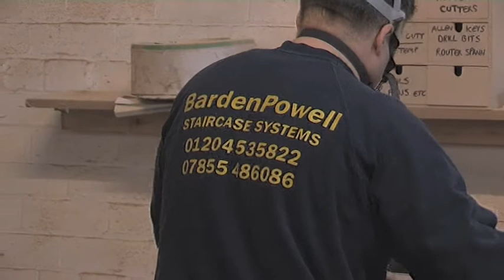Barden Powell Staircases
At Bardon Powell Staircase Systems, we draw on our twenty years of professional trade experience to bring our commercial and domestic customers a complete range of manufactured and custom-made staircases in Bolton designed to your exact specifications. Now established in the local area for seven years, Bardon Powell Staircase Systems specialise in spiral staircases, staircase design and staircase manufacture in Bolton at competitive independent prices.
Loft Conversion Stairs in Bolton
If you are planning your own conversion work to create additional living or storage space, talk to Bardon Powell Staircase systems today and find out more about our loft conversion stairs in Bolton that offer easy access for hard-to-reach areas designed with your individual property measurements firmly in mind.
Our complete service range makes us the first port of call for all of your staircase requirements. Bardon Powell Staircase Systems can design, construct and install a complete range of timber staircase, stair spindles and bespoke handrails in Bolton without disrupting your day-to-day routines.
Bespoke Staircases
Staircase Design
Staircase Manufacturers
Staircase Installations
Staircase Suppliers
Bespoke Handrails in Bolton
FSB Members
Domestic and Commercial Work
Free Estimates and Advice
References Available